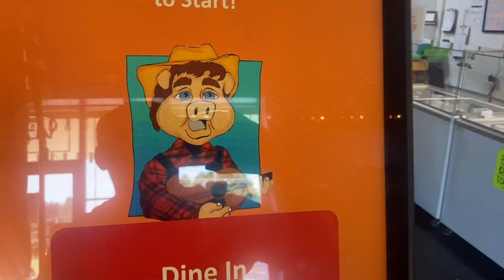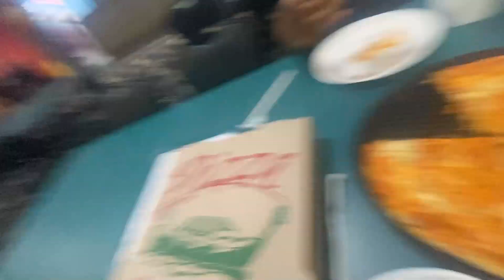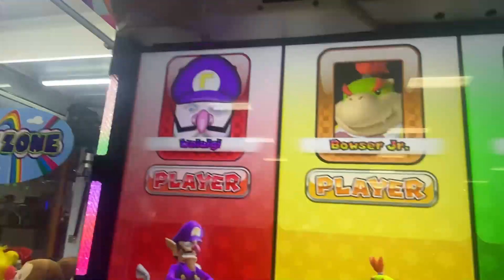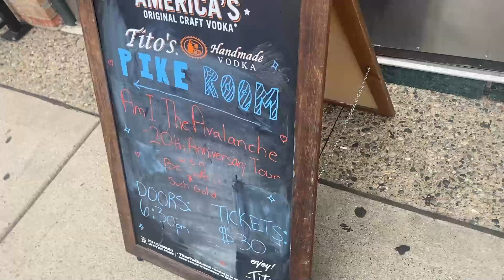Useless Vlog #4 | Pizza And A Punk Show!!!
Other Channels:
PukeBrainZ Studios
PukeBrainZ Music